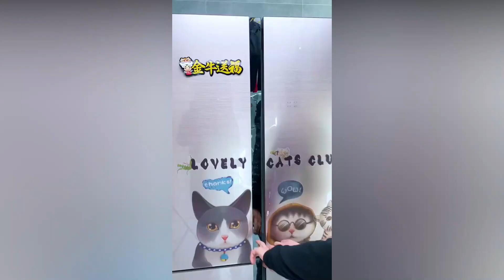New Gadgets!😍Smart Appliances, Kitchen tool/Utensils For Every Home🙏Makeup/Beauty